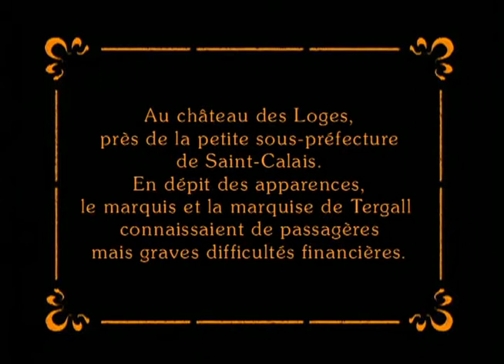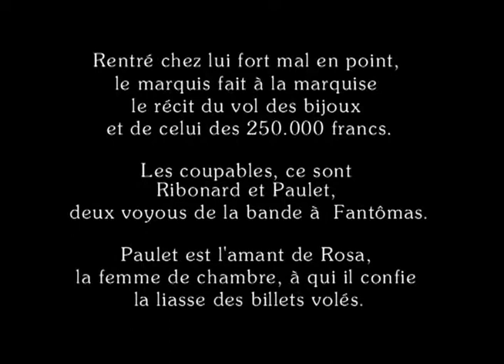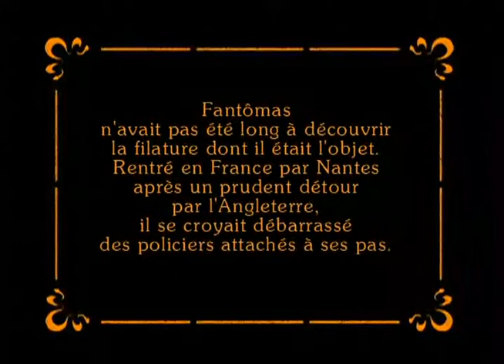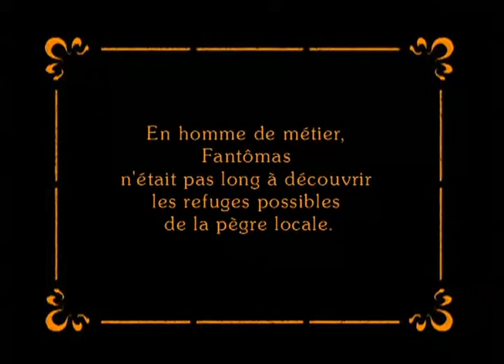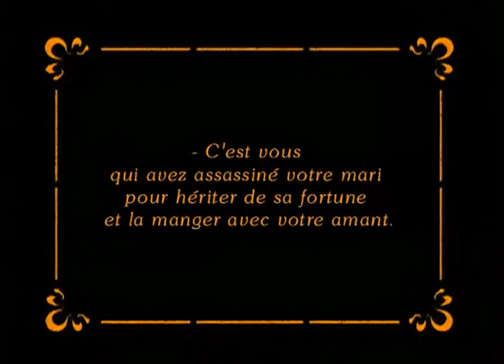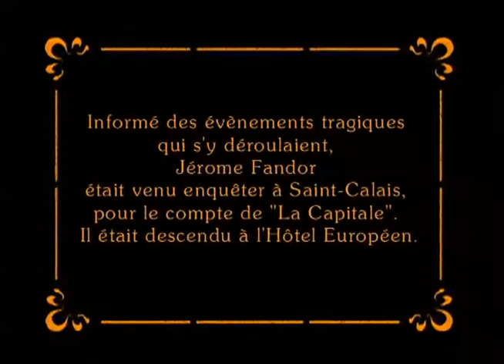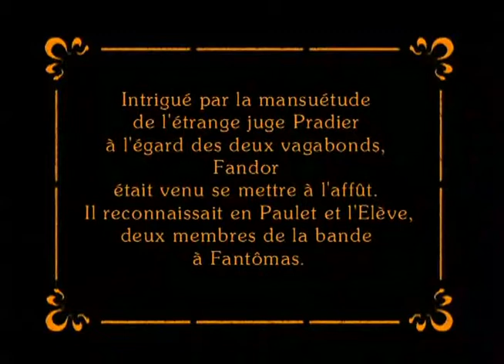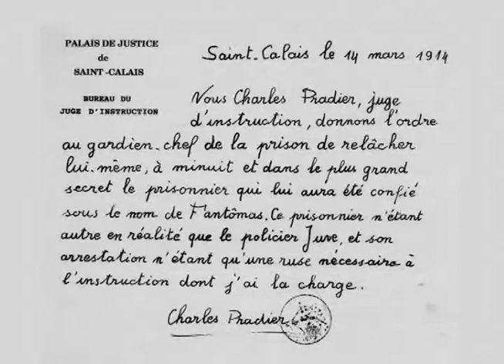Le Faux Magistrat (El falso magistrado)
En el Château des Loges, el marqués y la marquesa de Tergall experimentan graves dificultades económicas. Tienen que decidirse a vender las joyas de Madame. Se concertará una cita con el joyero Chambérieux en un hotel de la pequeña localidad vecina de Saint-Calais. Rosa, camarera del castillo, informa a Paulet, su amante, de la transacción. Paulet y su cómplice Ribonard logran apoderarse de las joyas y los 250.000 francos.

1. El prisionero de Lovaina
Fandor cree ver la mano de Fantomas en este robo. Pero Juve se equivoca. El criminal está encarcelado en Bélgica, un país donde la pena de muerte se conmuta automáticamente por cadena perpetua. Juve, seguro de que Fantomas algún día logrará escapar y retomar sus fechorías, decide tomar la delantera: él mismo le ayudará en su fuga, para llevarlo en trompo y ponerlo en manos de la justicia francesa que le aplicará una solución más definitiva. Para ello, llega para ocupar el lugar del criminal en su celda de la prisión de Lovaina.

2. Sr. Charles Pradier, Juez de Instrucción
Fantomas descubre rápidamente el giro del que es objeto. Se desvía hacia Inglaterra para luego regresar a Francia a Francia por Nantes, pensando entonces que había dejado a sus perseguidores. Durante su huida, Fantomas mata al juez Pradier, usurpa su identidad y asume el cargo en el tribunal de Saint-Calais donde se hace cargo el asunto Tergal.

3. El magistrado ladrón
Fantomas encuentra rápidamente el rastro de Ribonard y Paulet. Invitado al Château des Loges, Fantomas / Pradier descubre que la marquesa tiene un amante. Mata al marqués, acusa a su esposa de haber cometido el asesinato y la chantajea. Envía a Ribonard a recuperar las joyas escondidas en la campana de la iglesia cercana y las deja colgadas del badajo. Al morir, Ribonard acusa a Fantomas de su muerte. Estos extraños sucesos atraen a Jérome Fandor a Saint-Calais. Las autoridades francesas piden la extradición del criminal que se supone que aún está detenido en Bélgica. Fandor desenmascara a Fantomas, advierte a la policía y logra zafarse de sus cómplices. Fantomas se encuentra cara a cara con el extraditado de Lovaina que no es otro que el comisario Juve. Fantômas es arrestado. Pero aun así dio un paso adelante ...